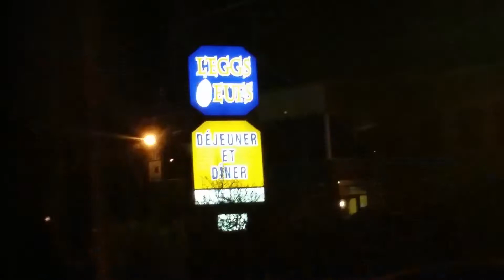***Mon 1er VLOG (2/5) : paysages, jeux de mots poches et la chambre!!!!***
C'est avec une grande fébrilité que je me dévoile ainsi à vous dans mon premier VLOG! Lors du weekend de Pâques dernier, je me rendais au Manoir Hovey à North Hatley avec mon conjoint pour un séjour en amoureux. Je trouvais que l'occasion était belle de vous montrer quelques segments de ma vie et de me montrer telle que je suis au quotidien tout en vous montrant un superbe endroit que vous pourriez à votre tour visiter.

En espérant que cela vous fasse sourire :) À bientôt!